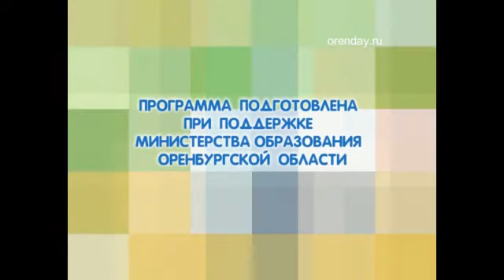Программа «Свои дети» дата эфира 03.10.2014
Герои программы родные сестра и брат, Оксана и Артём

Желающие взять на воспитание детей, оставшихся без попечения родителей, могут обращаться в органы опеки и попечительства по месту жительства или в министерство образования Оренбургской области по телефону: .
Сведения о детях размещены на сайте в разделе «Найди меня, мама!»